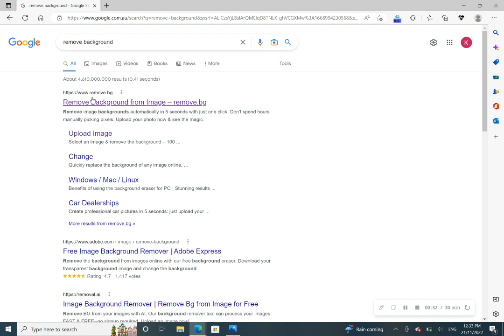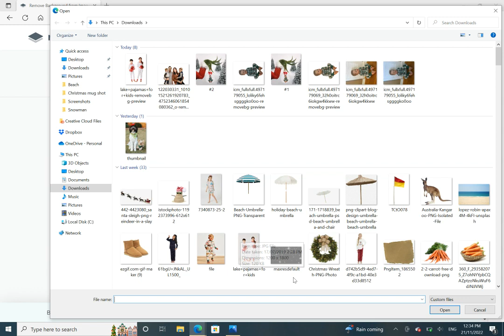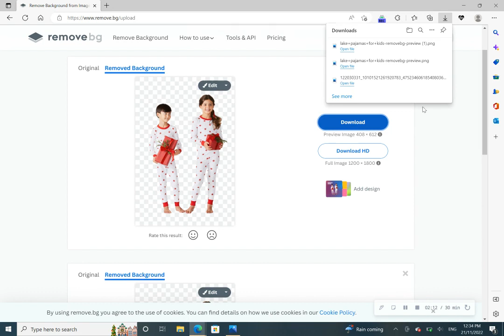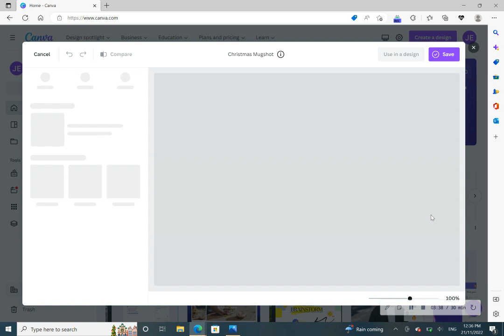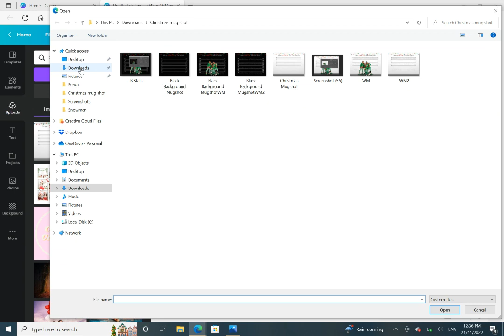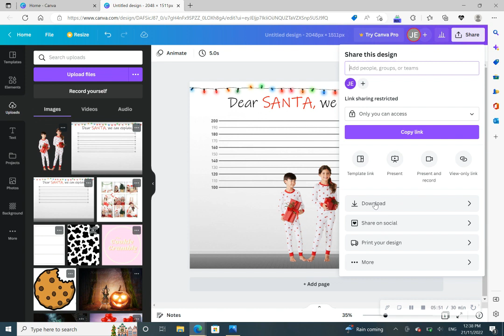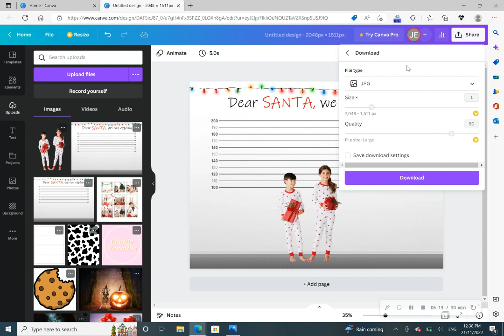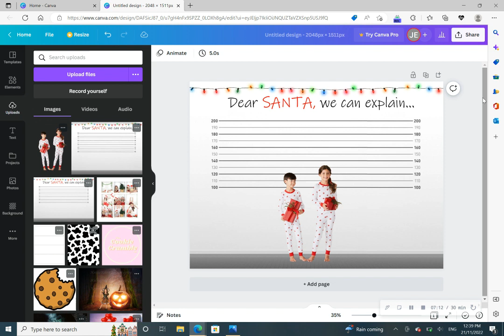Learn how to use your Etsy Digital Background in just 7minutes!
You can find this Etsy Digital Background here!

So this is just a very quick and easy tutorial for beginners to show step by step how you can composite an image using completely free websites, in just a few short minutes!

I hope this tutorial has been helpful!

Happy editing!